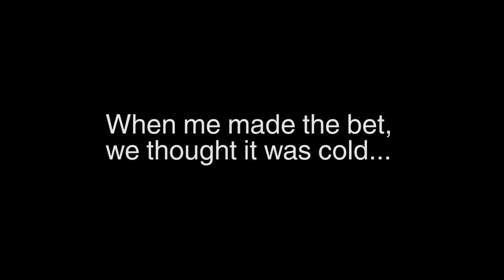Emily and Bobby Lost A Bet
They lost when we bowled.